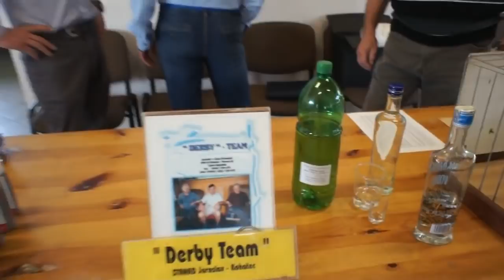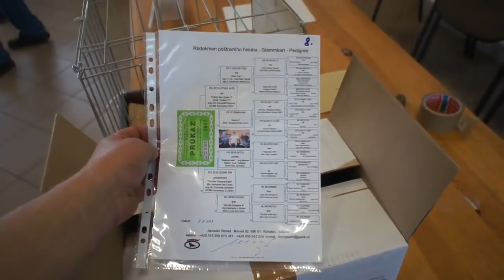Jastrzębie Zdrój - aukcja gołębi J. Strnada w sklepie "de Felle", itp. - 06.10.2018r.